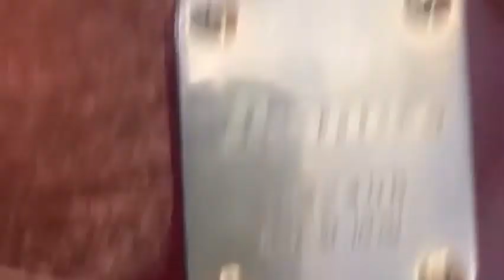1983 Ibanez Roadstar II (for sale)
Please go to reverb.com if you would like to purchase this 1984 Ibanez Roadstar II guita